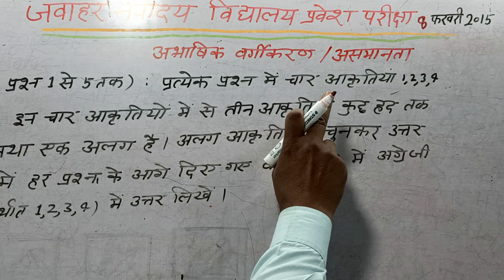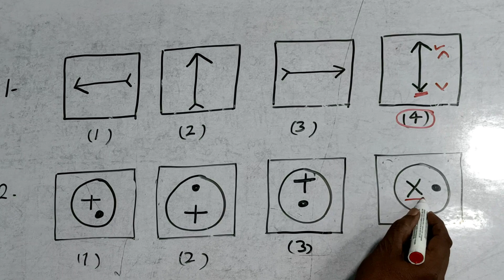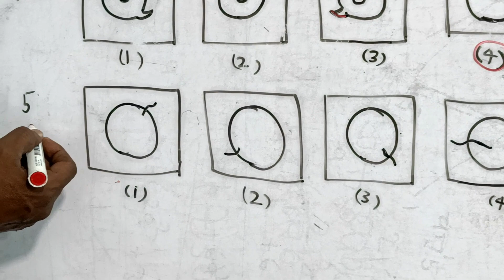अभाषिक वर्गीकरण या असमानता जवाहर नवोदय विद्यालय /विद्याज्ञान प्रवेश परीक्षा हेतु